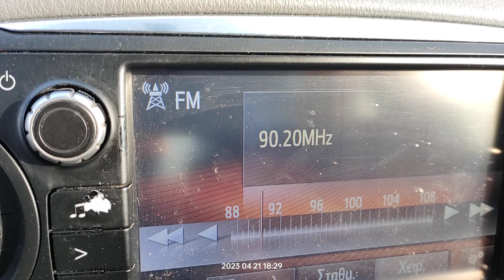FM DX reception via tropo of radio subasio from Catania in Arta Greece 21/04/2023